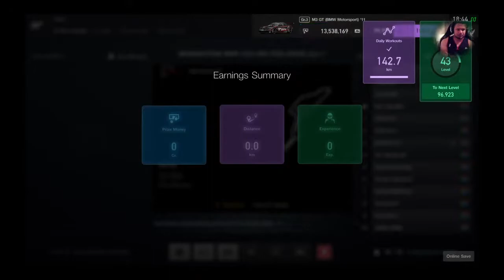KLM_Pace's BMW CCG Series Race 2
You can expect live streams as well as videos of all GT SPORT South Africa and Logistical Nightmares League races.

Gameplay videos of GTSport, F1, and possibly some others.

Equipment: Logitech G29

Trying to get SA Gamers on the World Stage